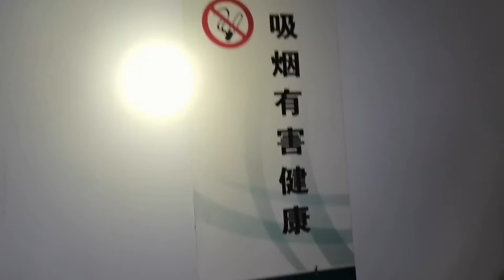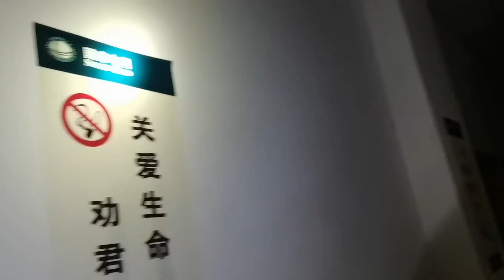骑行西藏318发现神秘旅馆，旅行者之家，如此豪华为何无人问津